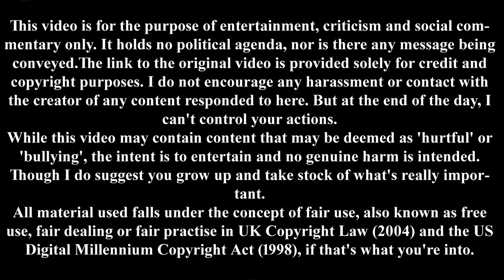Drunken Uncle on Safari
Follow me as I study the challenging of territory between a mating couple and a Big 'Un.

Theme

Links